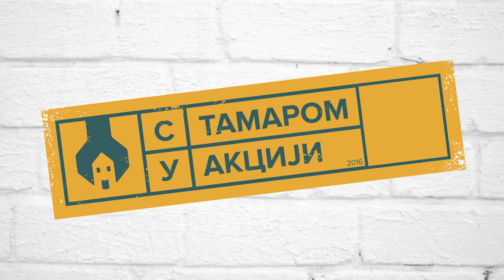Čumićanka na salašu